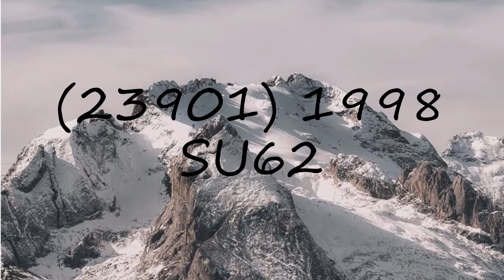How to pronounce (23901) 1998 SU62?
How to pronounce (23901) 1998 SU62? say (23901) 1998 SU62! How to say (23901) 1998 SU62. How to pronounce (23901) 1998 SU62 correctly.  Learn the pronounciation (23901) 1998 SU62! Expand your vocabulary, learn (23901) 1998 SU62 word. Use this free pronunciation guide to practice words at a time. Learn for free. Thank you for viewing, please like or subscribe! hoe om te sê, si të thuash, እንዴት እንደሚናገር, wie sagt man, comment dire, come dire, como dizer, как сказать, nasıl denir, cómo decir, 怎么说,